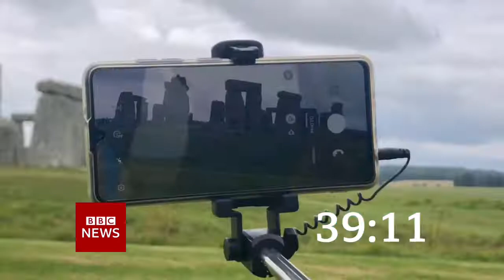BBC News intro 10am 2.4.22 MOCK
On the BBC News Channel at 10am on Saturday 2nd April 2022:

Actual countdown shown: 90s day BBC News Countdown 2022
Replaced own version: Mock 90s day BBC News Countdown 2022.1
Length: 57 seconds
Programme: BBC News/BBC World News
Presenter: Geeta Guru-Murthy